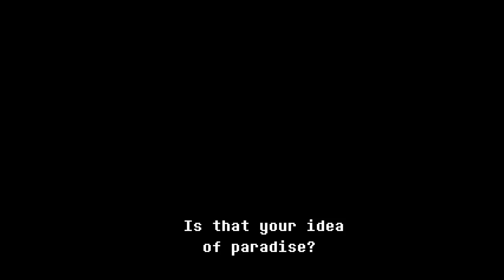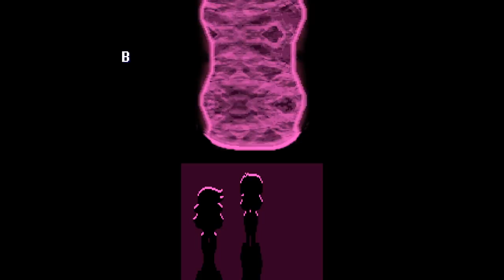Lets Play Deltarune: Chapter 2 - Part 13 - Giga-Queen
It's time for more Punch-Out action as we potentially finish this chapter?